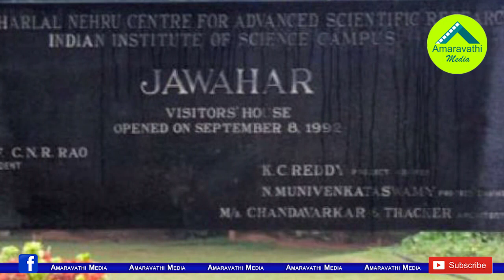లాక్ డౌన్ లో సంచలన నిజాలు బయటపెట్టిన తాజా సర్వే| Latest Survey Reveals Sensational Facts in Lockdown